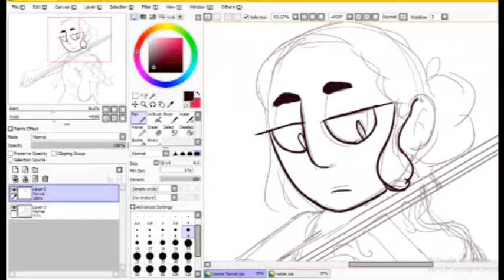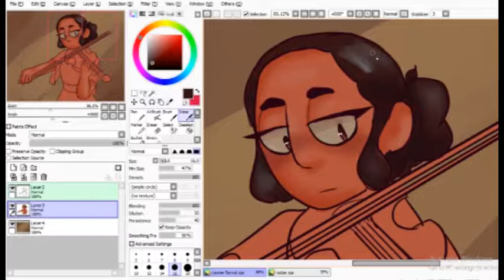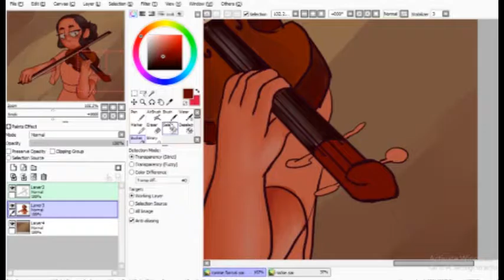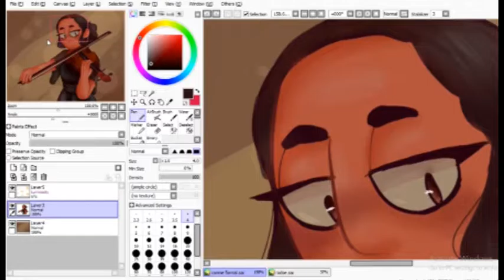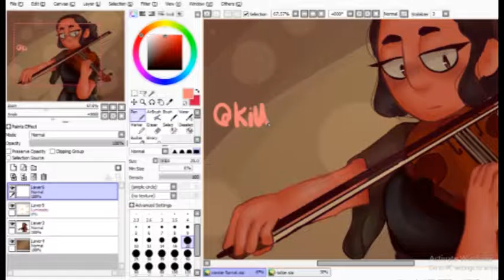Steven Universe Speedpaint | Connie Maheswaran